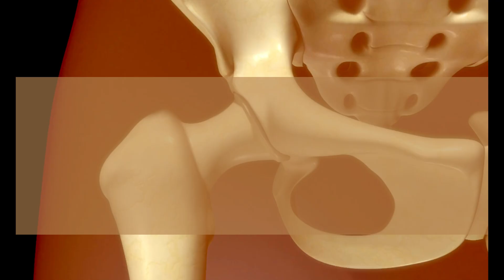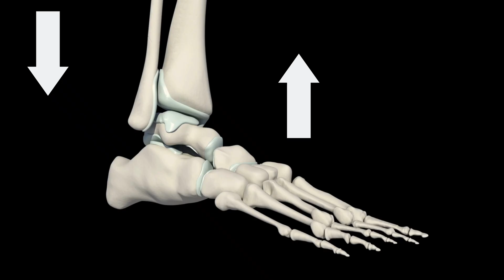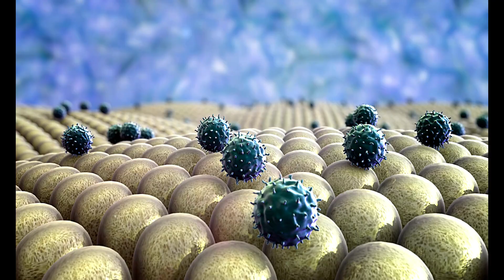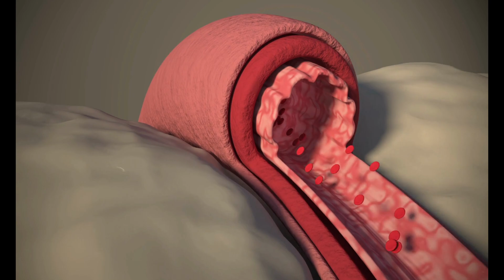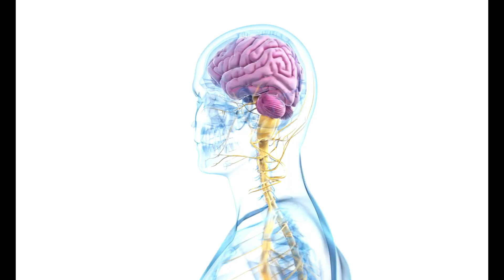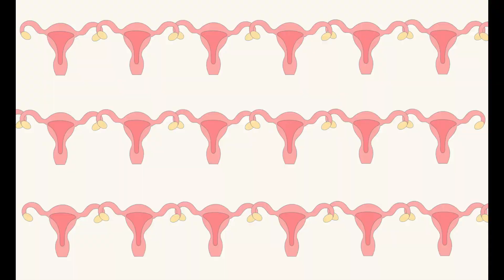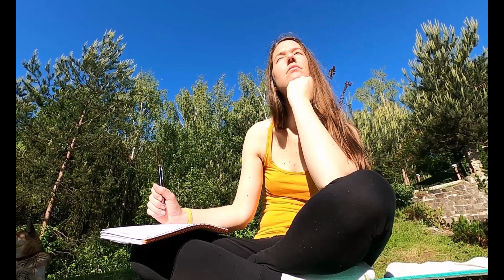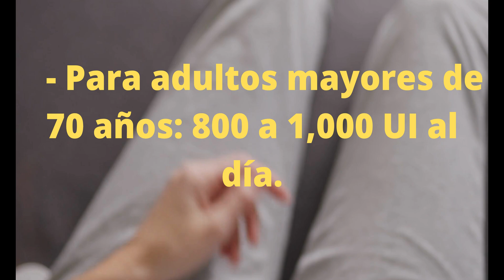vitamina D sencillo y claro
En este video vamos a hablar de la vitamina D y de sus beneficios. La vitamina D es una vitamina que ha demostrado ser una excelente herramienta para reducir el riesgo de enfermedades cardiovasculares, entre ellas la HTN, el cáncer o la enfermedad de Parkinson.

Lintime
0:00 Introduccion
0:47 tipos de vitamina D
1:14 Absorcion de calcio
1:50 Ayuda a la inmunidad
3:10 beneficio en enfermedeades auto inmunes
3:20 beneficio en el corazon
4:14 ayuda al estado de animo
5:30 Vitamina d y cancer
6:27 como obtener la vitamina D
8:37 alimentos con vitamina D
9:36 suplementos y dosis

In this video, we’re going to talk about the benefits of vitamin D and the doses. Vitamin D is a vitamin that has shown to be an excellent tool to reduce the risk of cardiovascular diseases, including hypertension, cancer or Parkison’s disease.

By watching this video, you